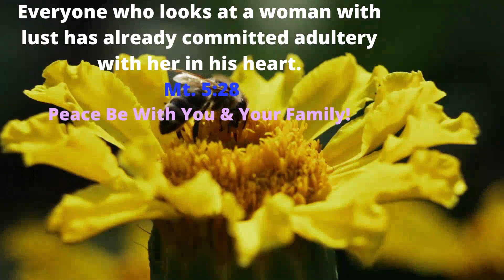ஒரு பெண்ணை இச்சையுடன் நோக்கும் எவரும் தம் உள்ளத்தால் ஏற்கெனவே அப்பெண்ணோடு விபசாரம் செய்தாயிற்று